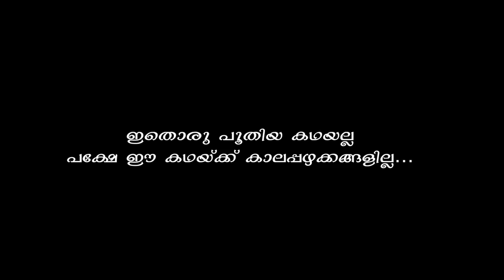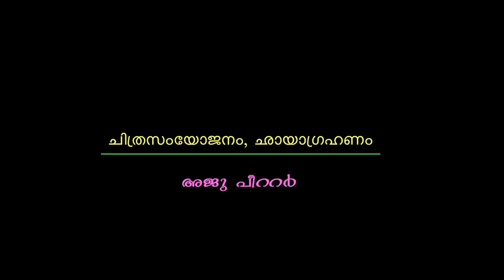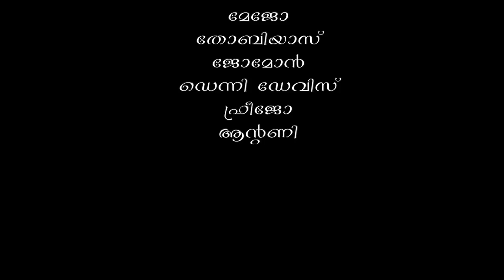Veettile Visheshangal | Malayalam Short Film | Sethulakshmi | Shiju John | Official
Watch Malayalam short film ' Veettile Visheshangal ' Directed by Shiju John that tells the story of an aged couple.

Story, Screenplay & Direction: Shiju John
DOP & Edit: Aju Peettar
Original Background Score: Baiju Francis
Cast: Sethulakshmi, Yathikumar, Jibin Sibi, Varghese Moyalan, Jose Vadakkan, Jayesh Kalabhavan, Nithin, Joju, Mejo, Thobiyas, Jomon, Denny Davis, Freejo, Antony
Make Up: Kochumon, Shivarajan
Associate Cameraman: Vivek Janardhanan
Associate Director: Maneesh Nambeeshan
Production Controller: Biju N K
Produced by: Shiju John
Studio (Dubbing): Densan (Tunes)
Studio (Editing): View Magic, Chalakkudy
Production Banner: Rose Communications
Online Release Partner: Muzik247